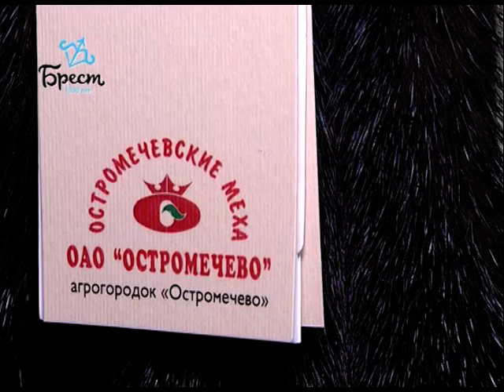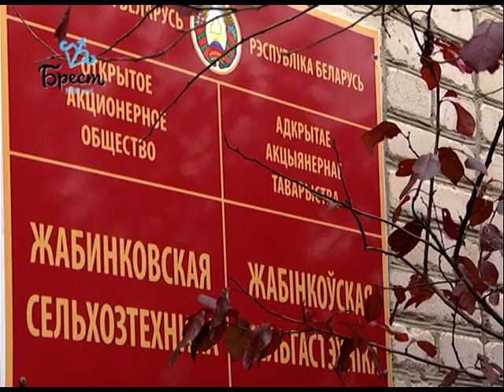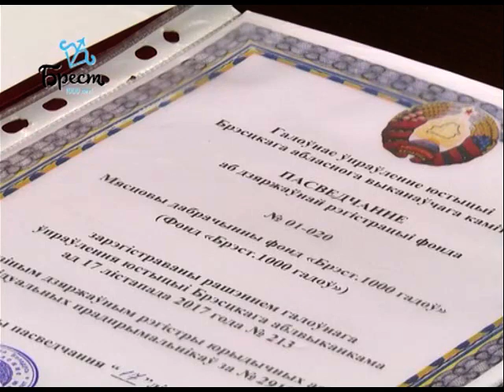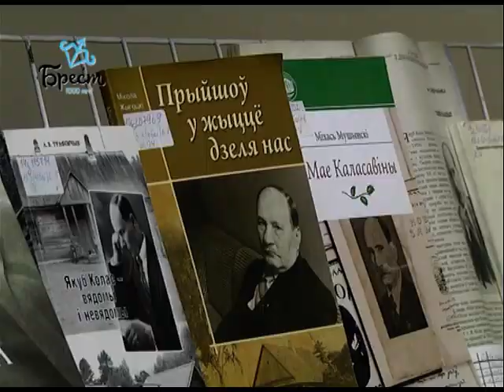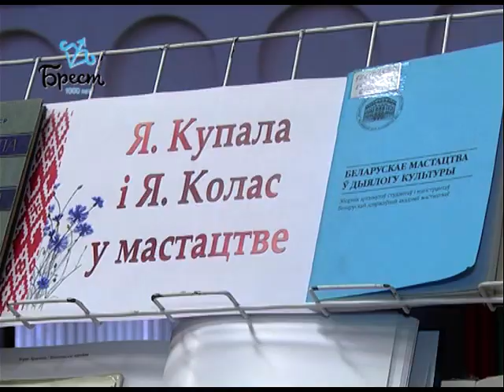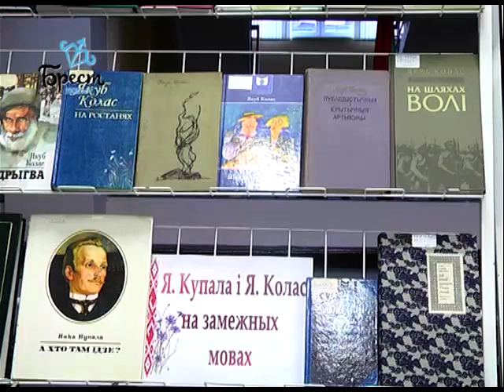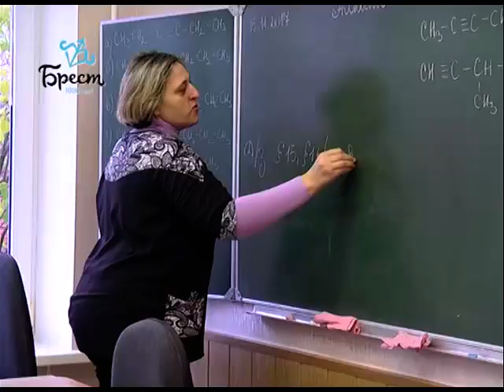2017-11-18 г. Брест. Итоги недели. Новости на Буг-ТВ.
День работников сельского хозяйства и перерабатывающей промышленности: зверокомплекс СПК «Остромечево». Журналист И. Альшова Оператор Э. Бакунович
День работников сельского хозяйства и перерабатывающей промышленности: «Жабинковская сельхозтехника». Журналист А. Страпко Оператор Э. Бакунович
В г. Бресте создан благотворительный фонд «Брест. 1000 лет». Журналист И. Альшова Оператор Э. Бакунович
19 ноября День ракетных войск и артиллерии:111-ая артиллерийская бригада. Журналист И. Альшова Оператор А. Щерба
75-летие со дня образования 50-й гвардейской Донецкой дважды Краснознаменной орденов Суворова и Кутузова 2-й степени стрелковой дивизии. Журналист А. Страпко Оператор А. Щерба
Фестиваль белорусской культуры в ГУО «Брестский областной лицей им. П. Машерова». Журналист Л. Осмолович Оператор Г. Пекарский Э. Бакунович А. Щерба